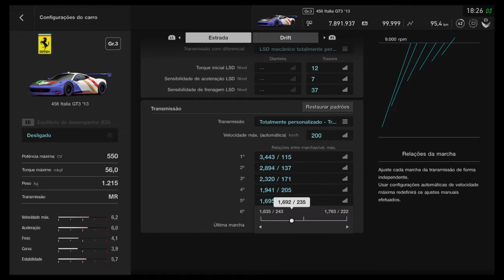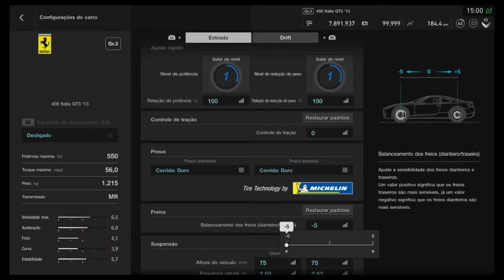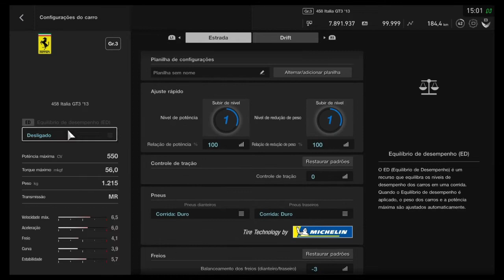GT SPORT - Ferrari 458 Itália GT3 " 2013 - Red Bull Ring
Setup sensacional para a Ferrari 458 Itália do Grupo 3
Pode confiar !
Peso e potência originais do veículo

O LSD ajustado foi para não destracionar , o câmbio está com trocas curtas para a melhor eficiência

Pneu de corrida duro , enfim , um carro show de guiar !